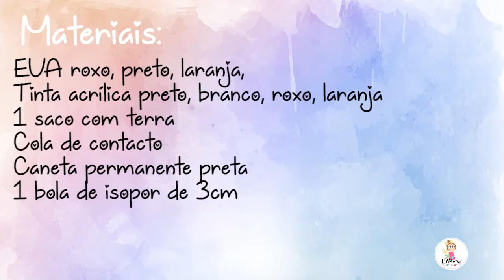Peso de Porta em EVA Halloween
Materiais:

EVA roxo, preto, laranja,
Tinta acrílica preto, branco, roxo, laranja
1 saco com terra
Cola de contacto
Caneta permanente preta
1 bola de isopor de 3cm